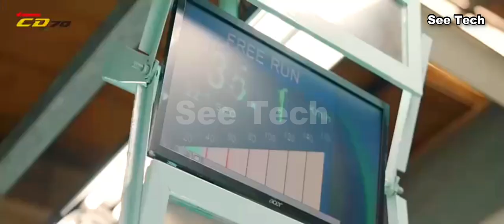Honda CD 70 2022 Model Official Trailer/TVC Only On See Tech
Honda Officially Launched the official TVC Trailer for New Honda CD70 2022. So, you can enjoy it!